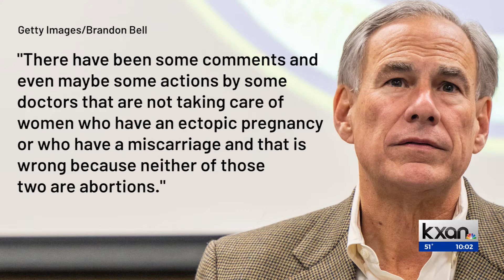Austin woman trying for baby says Texas abortion law nearly caused her death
Amanda and Josh Zurawski have been trying to have a baby for more than a year now. So, when Roe v. Wade was overturned by the Supreme Court and Texas’ abortion law went into effect, they never anticipated they were going to be directly impacted.